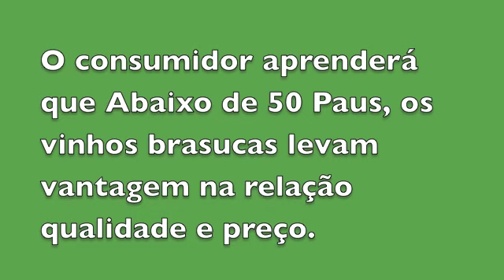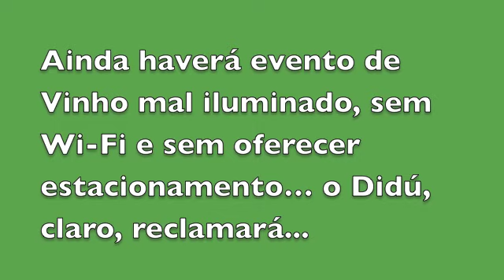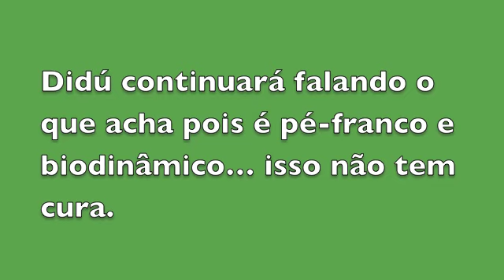Previsões para 2019